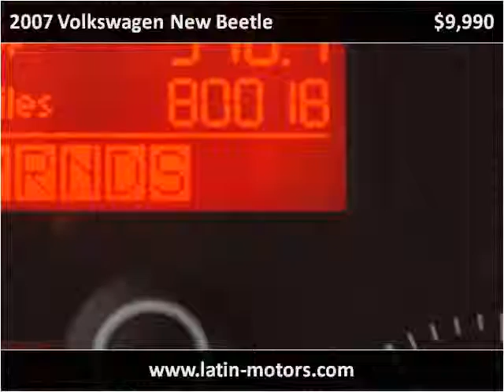2007 Volkswagen New Beetle Used Cars Miami FL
This 2007 Volkswagen New Beetle is available from Latin-Motors.